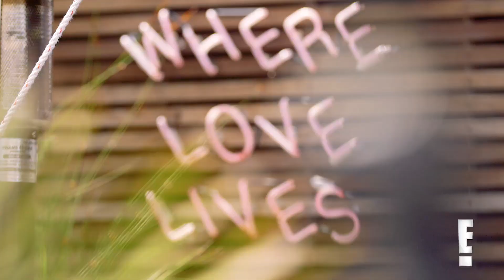Coachella 2017 Celebrity Style Review | E! Style Collective | E! News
Morgan Stewart shares the fashion wins and losses at the festival over a cocktail.